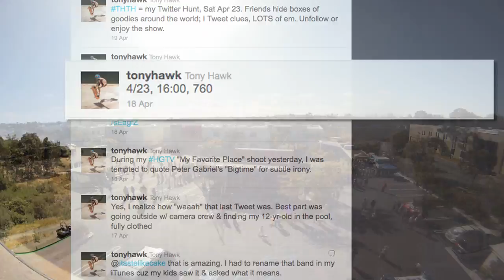Tony Hawk, Mitchie Brusco, PLG - Tony Hawk's Twitter Hunt Demo 2011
Originally uploaded April 2011
The 2012 Tony Hawk Twitter Hunt is happening Sunday, April 15th!
Last years Twitter Hunt ended with a demo featuring Tony Hawk, Andy MacDonald, PLG, Neal Hendrix, Sandro Dias, Jesse Fritsch, Mitchie Brusco, Elliot Sloan and Bob Burnquist.

Anyone can take part in Tony's Twitter Hunt by following Tony on Twitter (@TonyHawk) or watch for the hashtag THTH. Tony has also set up a dedicated page at his official website with rules, tips and links to follow each hunt as it goes down.